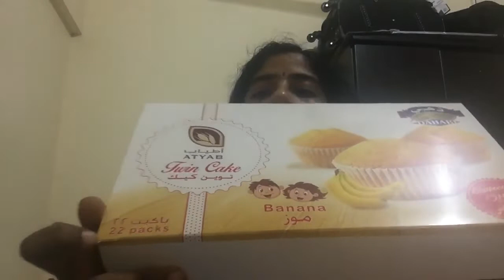Review of panasonic ironbox and 🧁cupcake